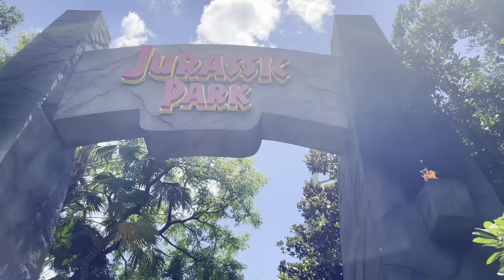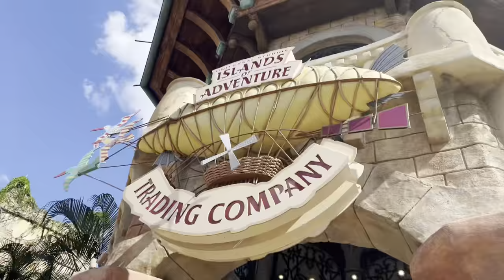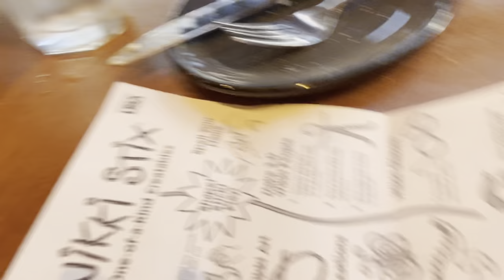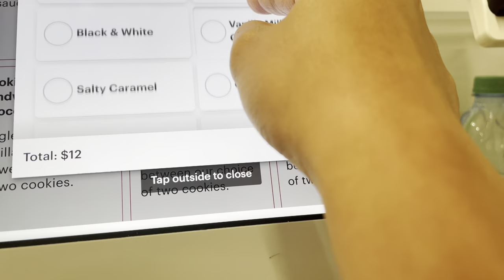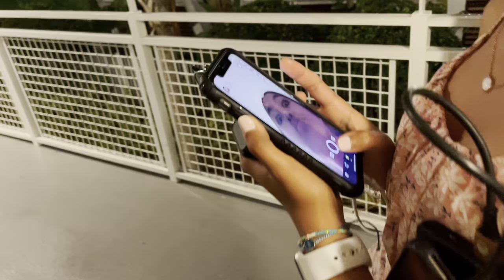Universal Studios Vlog 2022 Day 4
day 4

Music